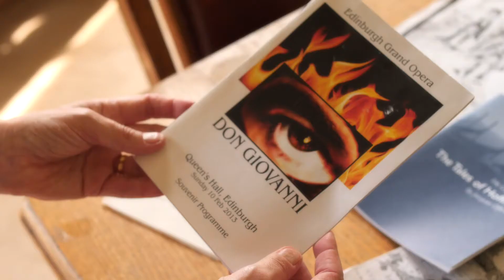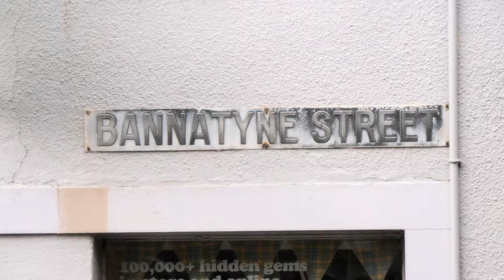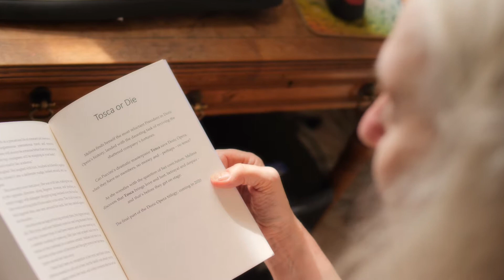Philippa Sidle and The Doric Opera Trilogy Interview Documentary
On the release of the latest Doric Opera novel, 'Tenor Trouble', Sartorial Pictures met with author Philippa Sidle to hear how her rich experience in the world of amateur opera has shaped the Doric Opera Trilogy.

Cinematic Docushort

Panasonic Lumix GH5/Voigtlander 25mm F0.95, Panasonic Lumix G9/vintage minolta 50mm F1.7, ZoomH1